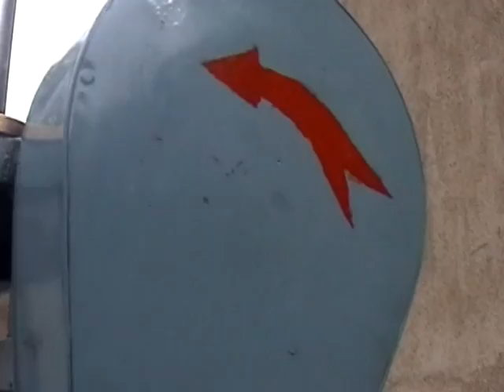Braiding Machine For Steel Ball Máquina trenzadora